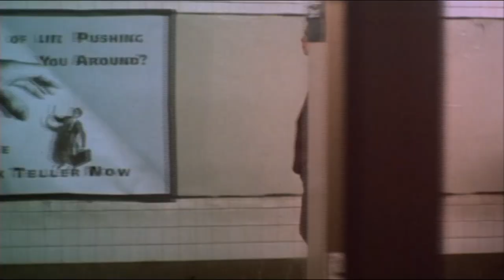JOHNNY SUEDE Official Trailer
Hi-res original Official Trailer for Johnny Suede